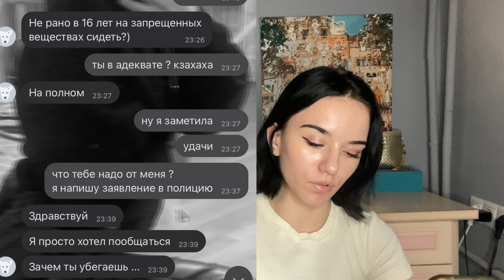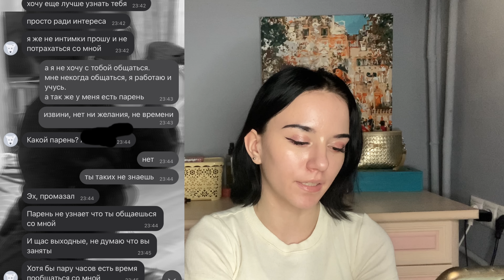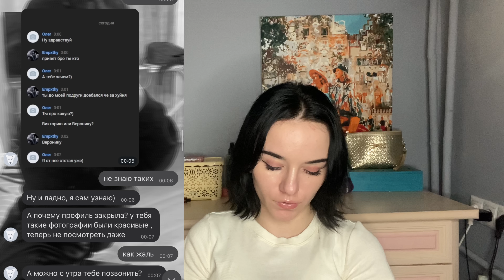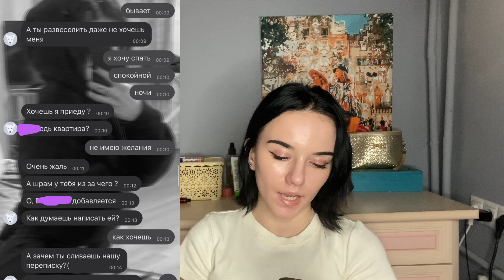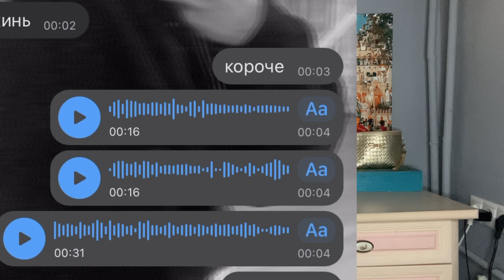МЕНЯ ВЗЛОМАЛ МАНЬЯК, И ХОЧЕТ СЛИТЬ…. //маньяки в моей жизни